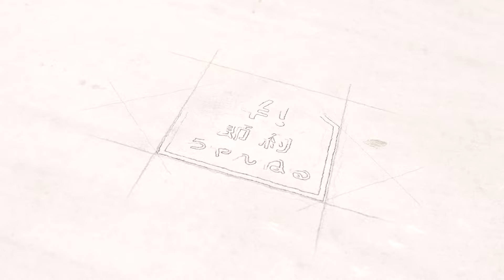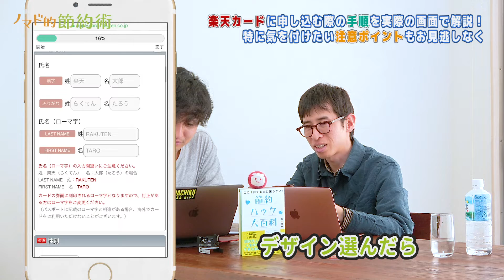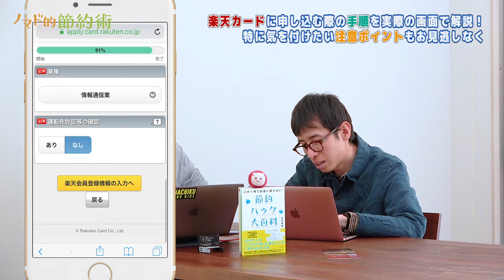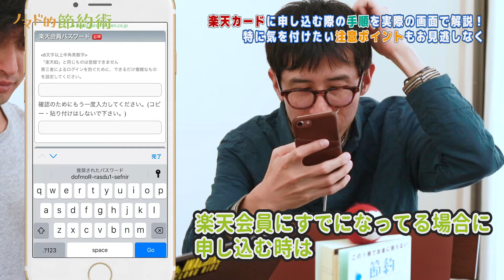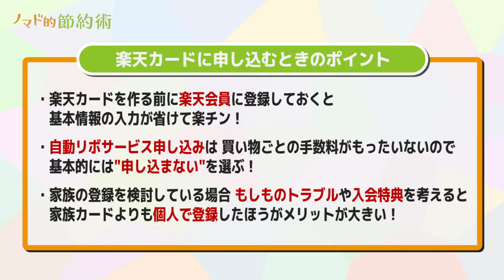楽天カードの申し込み方法・作り方・作るときに注意するポイントを画面つきで徹底解説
楽天カードに申込するときの作り方を手順を画面1つ1つ紹介しながら説明している動画です。
▼楽天カードを作るにはこちらから▼

▼ブログ「ノマド的節約術」の関連記事
楽天カードの記事一覧

楽天カードの申し込み方法・作り方の流れや手順・お得にするために気を付けたい注意点をまとめて徹底解説

楽天カードはどう？特典・メリット・長年利用してわかったポイント還元率を高めるお得な使い方とデメリット解決方法まとめ

▼関連動画
楽天カード入会時の国際ブランドの選び方はどれがいい？JCB・VISA・Mastercard・AMEXの特徴を比較してみました

楽天カードを使う10のおすすめメリットを解説！ポイントを貯めまくる方法も紹介

楽天銀行のメリットやポイントを貯める方法・デビットカードの活用術を紹介

▼松本の運営サイト
ノマド的節約術

OMIYA!

▼ノマド的節約術のTシャツなどはこちら▼
▼節約ハック大百科など、電子書籍はこちら▼

▼Instagrtam
まどかマンガ＠ノマド的節約術